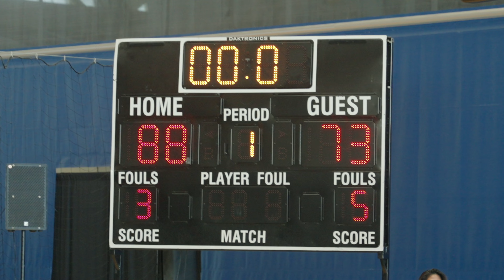Cars & Hoops 2023! Episode 1: Bone collector SHOWED UP!?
We are going to be documenting and vlogging as much content as possible, looking forward to making some awesome videos!

Shot by: @adotleee
Edited by: @aliamer_33